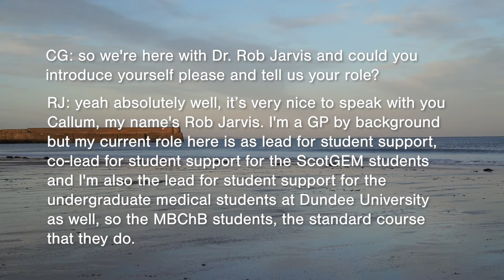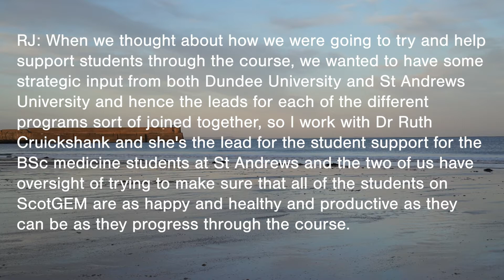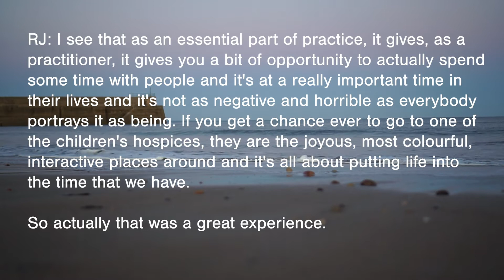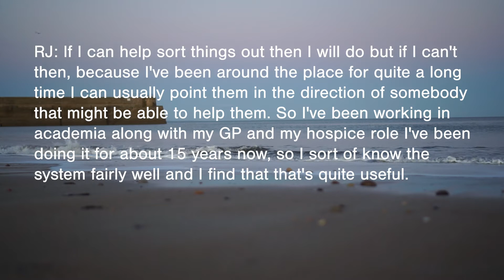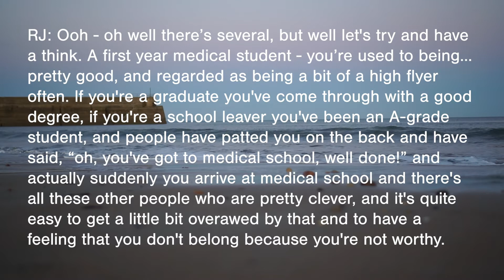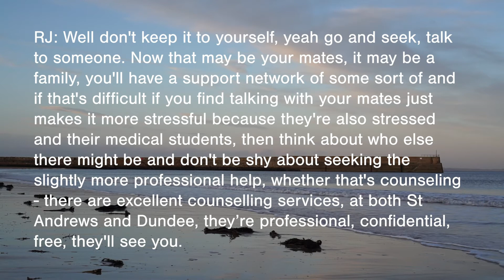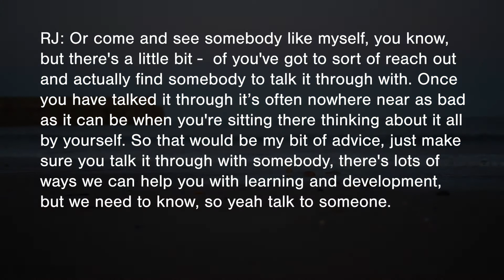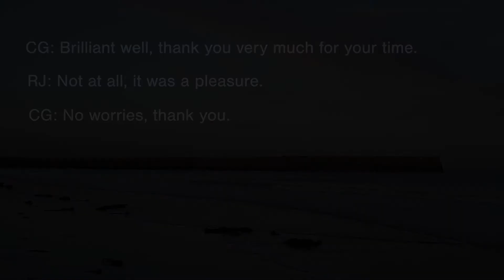Dr Rob Jarvis - Advice for future & current Medical Students!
We interviewed Dr Rob Jarvis, the co-lead for Student Support for the ScotGEM programme. We asked him about his background, his role with ScotGEM, and advice for new and existing medical students!

Dr Rob Jarvis works at the University of Dundee and is an example of staff collaborating between both University of St Andrews & University of Dundee to help deliver the ScotGEM programme.